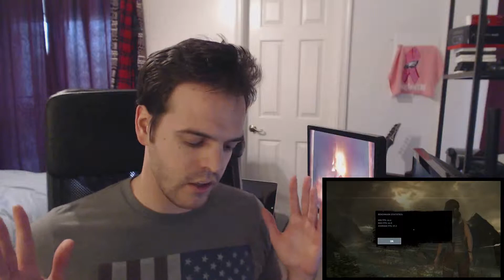Nvidia GPU Sli and DSR - GTX 970 - Best Nvidia Graphics Card - Huntin4Hardware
First edition of Huntin4Games Tech Talk, this one's about my experience with Nvidia GPU SLI and DSR (Dynamic Scaling Resolution).

Discussion on hte GTX 970, in my opinion the Best Nvidia Graphics Card for the money!

Video by: Huntin 4 Games
Released: 4/19/2015

Language and content of this video may be considered offensive to younger parties.